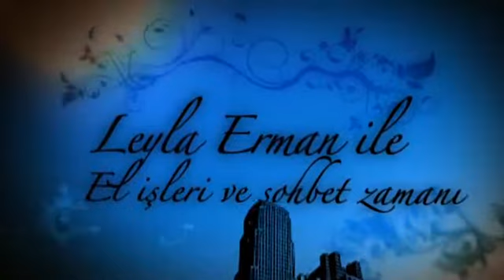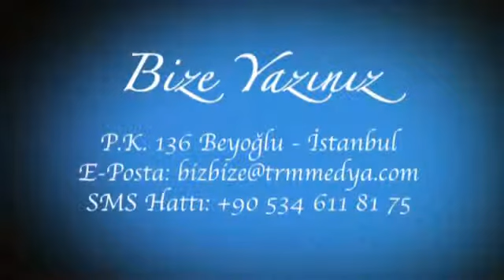BizBize - Zorlukları Yenmek